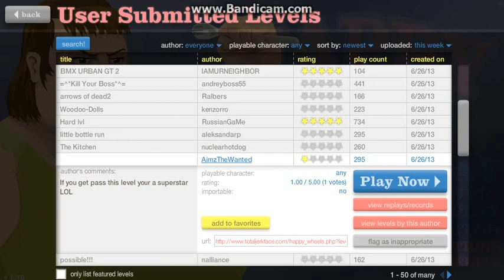happy wheels 2